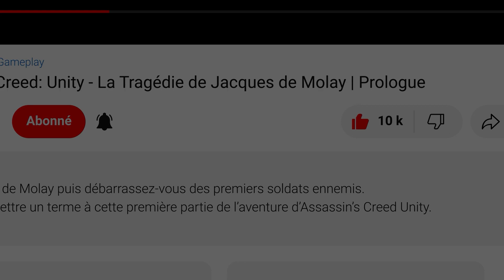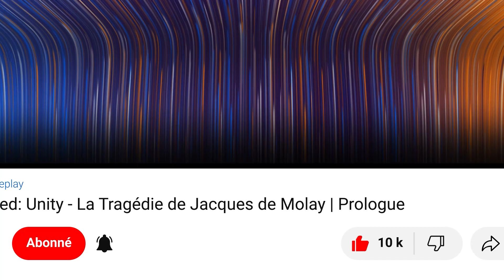La Terre du Milieu: L'Ombre du Mordor - La lumière dans les ténèbres (Mission de sauvetage des ...)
Gameplay - La Terre du Milieu: L'Ombre du Mordor - La lumière dans les ténèbres
La Terre du Milieu: L'Ombre du Mordor / Walkthrough - La lumière dans les ténèbres

La Terre du Milieu: L'Ombre du Mordor ou Shadow of Mordor au Québec est un jeu vidéo d'action-aventure développé par Monolith Productions et édité par la Warner Bros. Interactive Entertainment sorti le 3 octobre 2014 sur PlayStation 4, Xbox One et Windows, et le 18 novembre 2014 sur PlayStation 3 et Xbox 360.

▬▬▬▬▬▬▬▬▬▬▬ Rejoignez-nous sur ▬▬▬▬▬▬▬▬▬▬▬